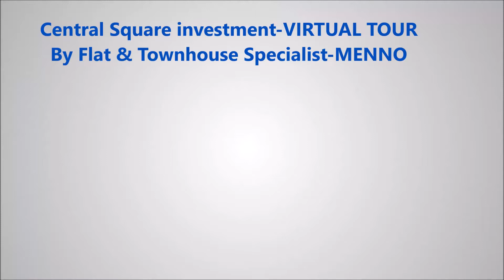SOLD BY MENNO, Flat & Townhouse Specialist. BELLVILLE RENTAL INCOME GENERATOR INVESTMENT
ASKING PRICE: R599000.
OFFERS FROM R589000 WILL BE PRESENTED FOR CONSIDERATION.
Loft apartment situated next to Sanlam Headoffice, all amenities, shops, restaurants & public transport, making this a high rental demand area. The apartment is current occupied by a great tenant with a good track record, who would like to stay on, so potentially you can just take over this hassle free investment with existing rental income. Existing rental is R5200 per month.
Central Square is a well managed security complex with low levies and rates and high rental income. This specific apartment is a loft apartment, situated on the 4th floor. It has an en-suite bathroom with a shower. The living area & kitchen an open plan with a built in oven/stove.
WITH THE ADVENT OF COVID 19, VIEWINGS ARE LIMITED AND VIEWINGS ONLY AFTER HAVING SPOKEN WITH ME TELEPHONICALLY AS WELL AS IF:
1. You are a serious buyer,
2. Have your finances in place or ask me to assist you with getting a pre-approval,
3. Are familiar & happy with complex location (See maplink),
4. Have familiarized yourself with the complex,
5. Have carefully read all the above info and know it to be suitable,
6. Have viewed photos & videos, and happy with what the property offers.

Flat & Townhouse Specialist Menno:
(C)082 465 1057